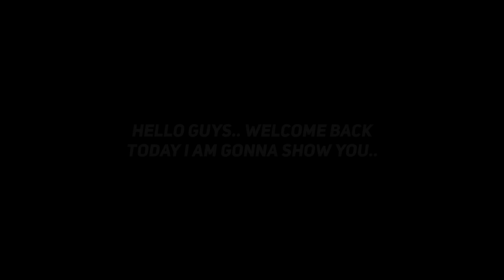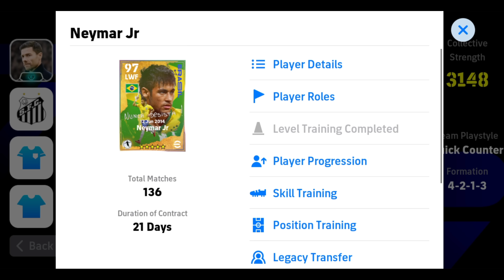Top 7 Best Quick Counter Custom Formation In eFootball 2024 Mobile | Best Custom Formation For QC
best quick counter custom formation

best quick counter custom formation efootball

best custom quick counter formation efootball 2024

best custom formation efootball 2024

best custom formation efootball 2024 malayalam

best custom formation efootball 2024 for quick counter

best custom formation efootball 2024 possession

best custom formation efootball 2024 for lbc

best custom formation efootball 2024 possession game